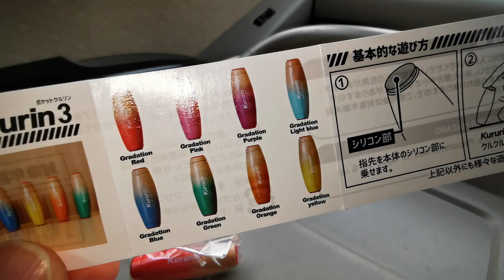Kurukurukururin Anpanman・くるくるくるりんアンパンマン【Toy】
【ガチャ】アンパンマンくっつくんです６７あかちゃんまん・Anpanman Magnetic toy Babyman【Gacha】

◇Youtube音楽
◇他